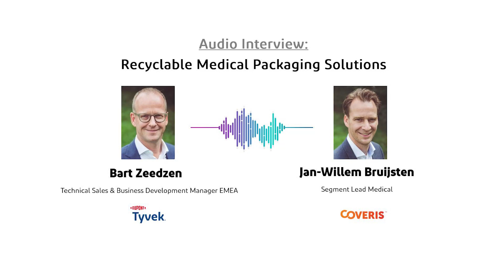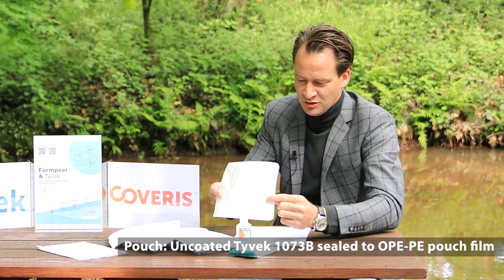How to make medical packaging sustainable.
Recyclabe Medical Packaging Solutions.